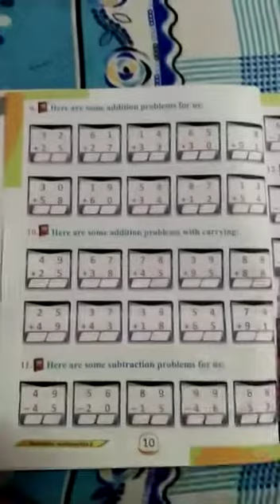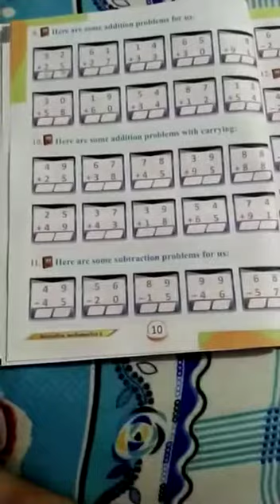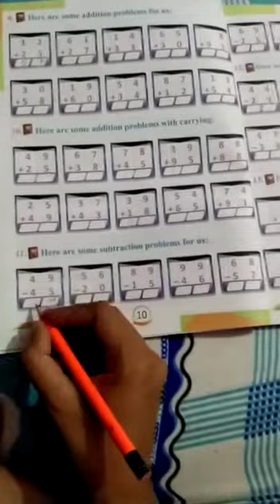Class 2nd Math (Worksheet 3)